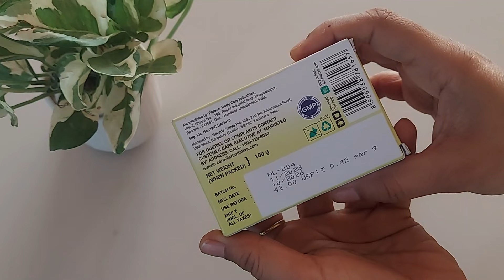Sri Sri Tattva Malai Cream Soap Review in Hindi | Sri Sri GRADE 1 SOAP | Best Soap for Dry Skin?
Sri Sri Tattva Shuddhta Ka Naam Soap purchase